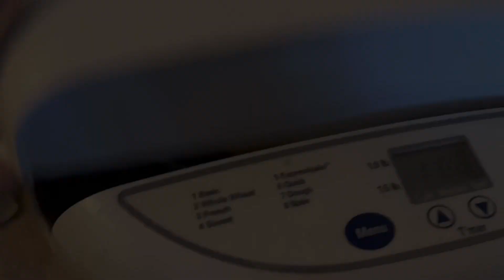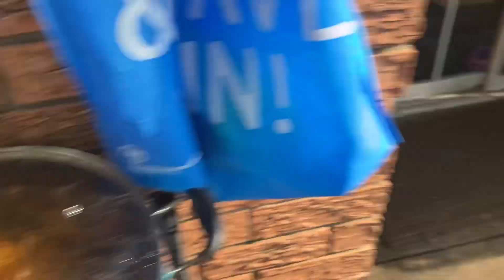США VLOG: Вечірка в моєму саду/Зустріч українців/Вигулюю цуценя/Вечір коло вогню - 27,28 травня 2023